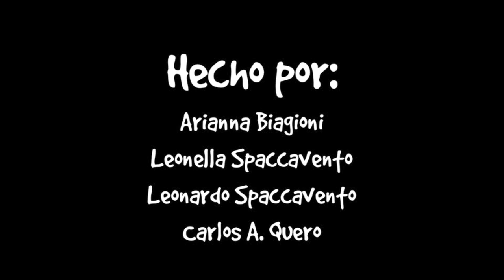Maximo Fabian (Baby Shower)